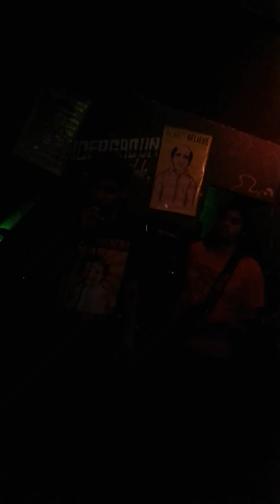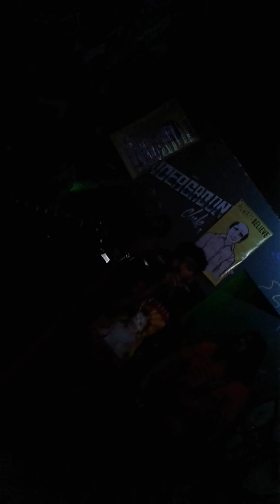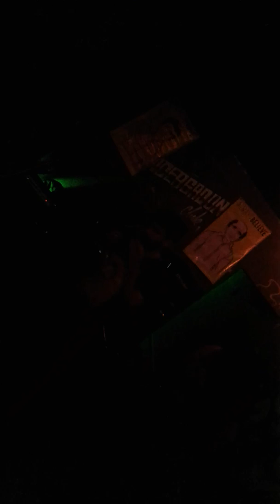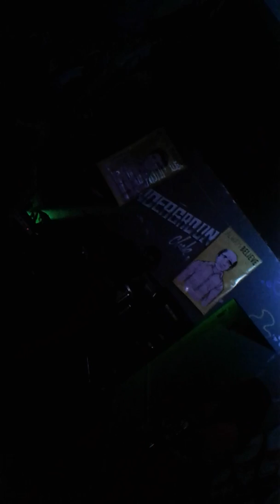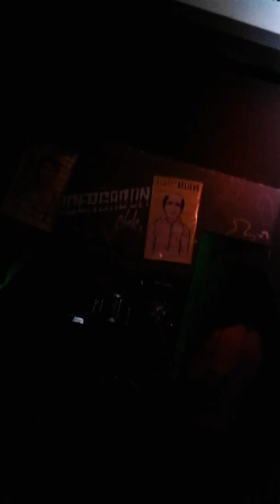Social Mirror - Do It Yourself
Ao vivo no Underground Club (03/02/2018)!